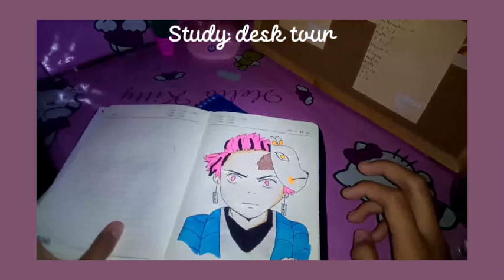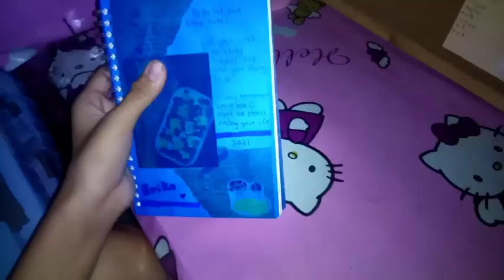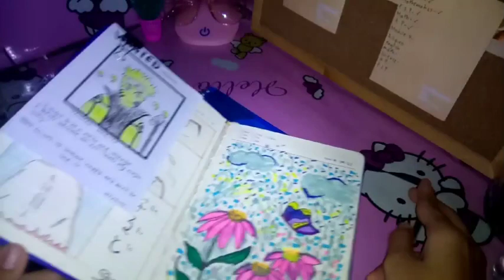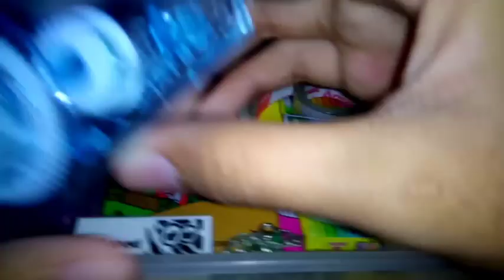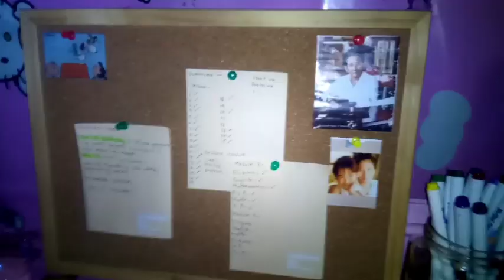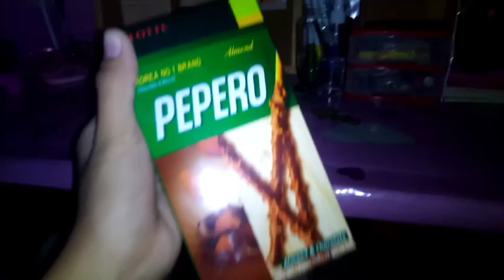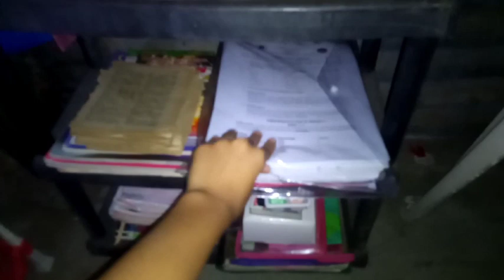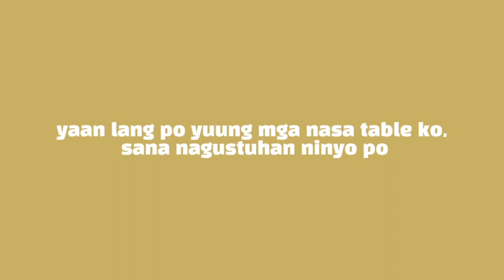(updated) STUDY DESK TOUR🧸|Erika slime tv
Hi guys, it's been a long time since i post a new vlog on youtube, I hope you like my vlog.🍭